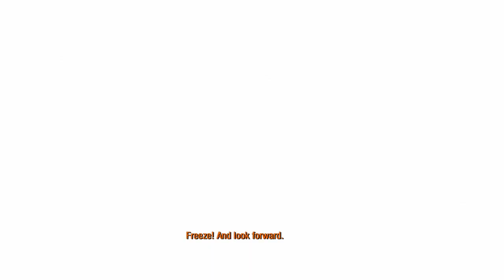Metro 2033 Redux - Part 2 - Teaching monsters how to catch bullets with their teeth.